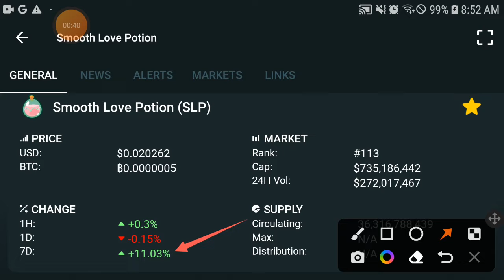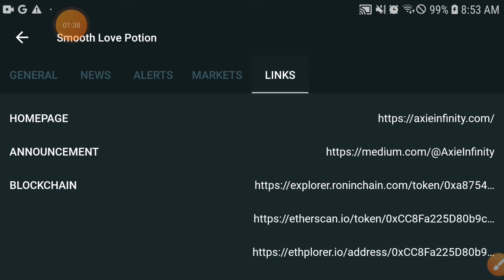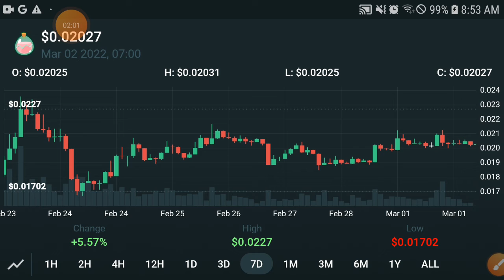Smooth Love Potion Profit Time || SLP Price Prediction! SLP Today Updates